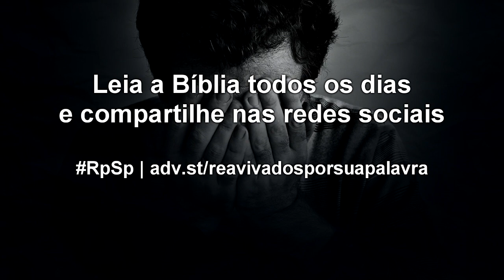Jó 28 - Reavivados por sua Palavra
A pessoa sábia é aquela que vive com constante senso de reverência e respeito a Deus. Além disso, o verdadeiro conhecimento é viver longe do mal, da maldades, das más ações.